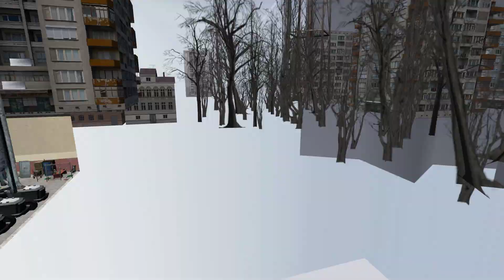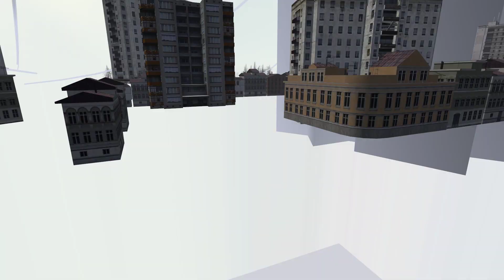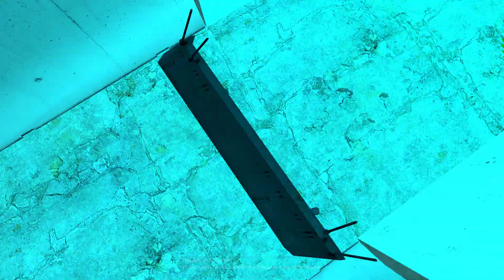Garry's Mod: Parkours Showcase.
We have all Parkour mechanic addons that we have.